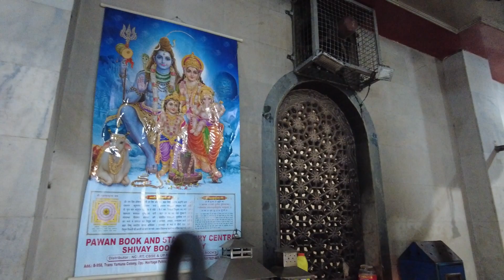Chalo Baba Nae Bulaaya Hai(Kailash Mandir, Agra)Kailashmandiragra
Har Har Mahadev. Om Namah Shivaay.
Very very Happy Mahashivratri to all Shiv Bhakts around the Globe. As we in Sanatan Dharma
consider whole world as a family so lets come and together celebrate this auspicious and divine day together.
May Lord Shiva bring Light and Happiness to your life.

This video is on the tour of Kailash Mandir, Agra. A very ancient mandir where people all around use to come and worship
Lord Shiva. This Mandir is on the bank of Sri Yummunaji the holy river. Whole story is covered within the video.

Kailash Mandir is one among the four Shiva Temples located at the very corner of city Agra.
This a series Cahlo Baba Nae Bulaaya Hai where we will cover the temples of Lord Shiva. This is the first video in this series.
So stay tunned with us.

Again Happy Mahashivrarti to all Bhakts around the world.

Jai Shiv Shambu. Jai Gauri Shankar. Har Har Mahadev.